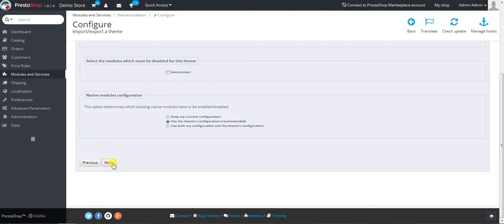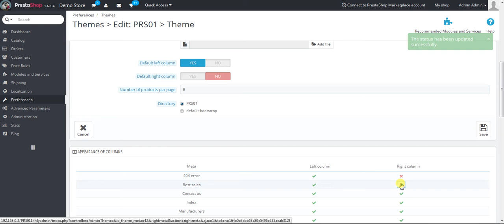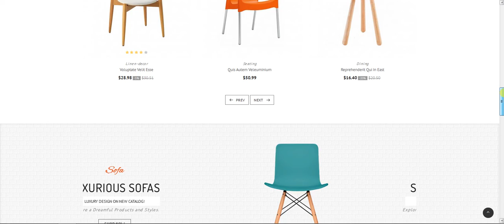Decor - Furniture Store - Responsive Theme (PRS022) - TemplateTrip Theme Installation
Looking for the ideal furniture and décor to complement your space? You've arrived at the correct place! Décor - Furniture Store welcomes you to a world of design and usefulness.

🌟 Explore our extensive collection of excellent furniture, including smooth sofas, gorgeous dining sets, trendy bedroom needs, and chic home accessories.

🏠 Whether you're redoing your living room, updating your bedroom, or simply adding a touch of modernity to any space in your house, our wide variety has something for everyone.

✨ Shop with ease thanks to our user-friendly website and secure payment options, which provide a smooth buying experience from browsing to delivery.

🔑 Key Features 🔑

✅ Options for personalized furniture selections are available.
✅ Product presentation with a wide range of excellent pictures and descriptions.
✅ Fast loading times for a better shopping experience.
✅ Customer service that is interactive and available in real-time.